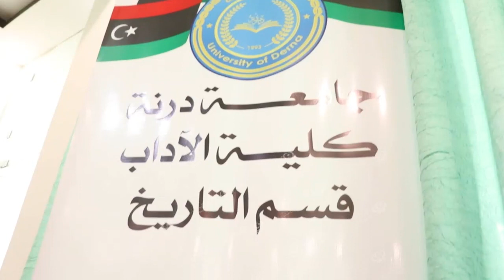قسم التاريخ بكلية الآداب جامعة درنة ينظم ندوة تثقيفية حول ليبيا والاستقلال LCNA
أقام قسم التاريخ بكلية الآداب بجامعة درنة ندوة تثقيفية حول (ليبيا والاستقلال) وذلك بالقاعة الرئيسية بمقر رئاسة الجامعة بمجمع كليات الفتائح.